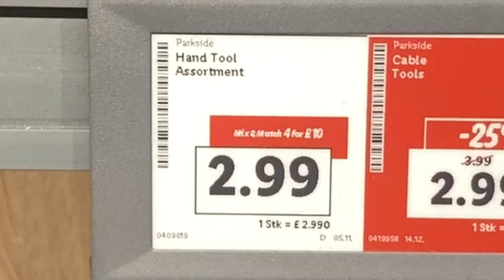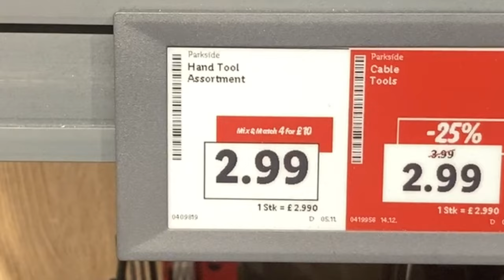Delft clay sand casting silver beads for jewellery making.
After previously making a silver bead chain I want to make another one by delft clay casting silver beads this time.

In my first video “making a silver beads chain” I showed how I assembled the beads into a wrist chain, so i’ve not included that in this video it’s more about delft clay casting silver beads.
If you’d like to see how I assembled the silver bead chain, here’s a link to the original video.